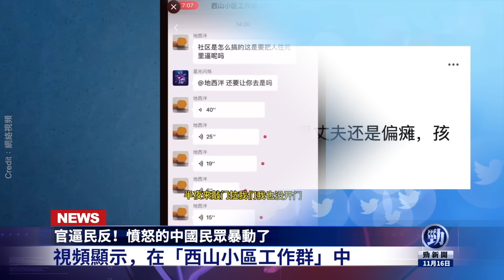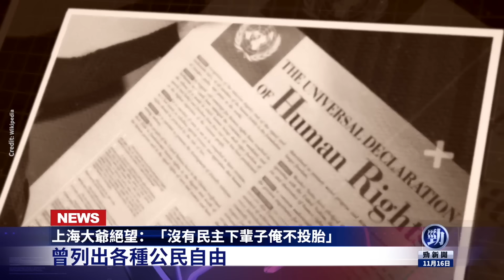習近平動大陣仗！「王儲」也完了！將去這裡；上海大爺絕望：「沒有民主下輩子俺不投胎」